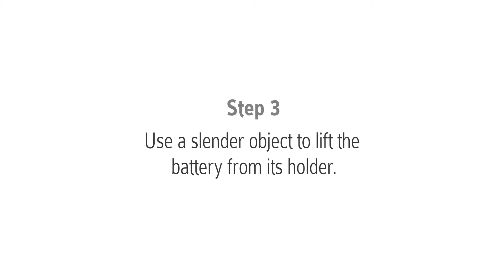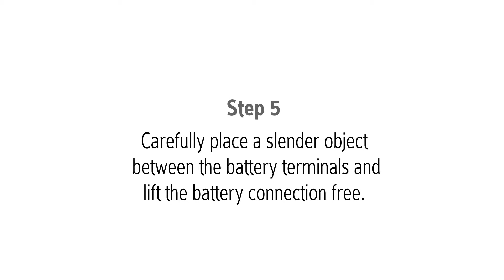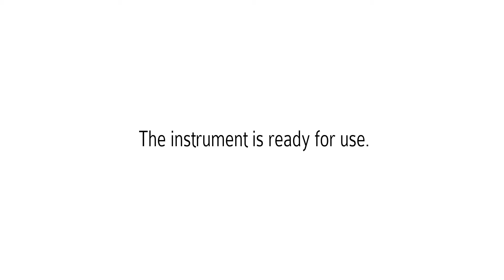Replacing the Battery for the Prostat PAS-853 Resistance Audit System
Instructions on correctly replacing the battery in your Prostat PAS-853 Resistance Audit System.